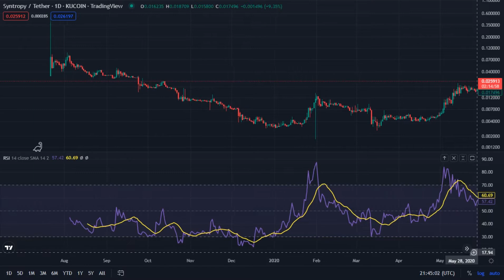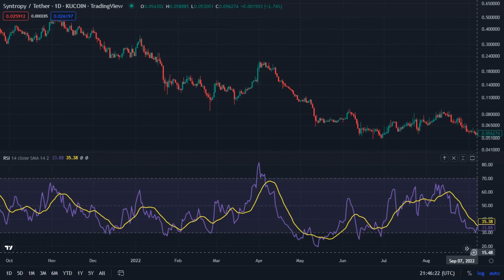Noia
Syntropy / Tether - Kucoin ( TradingView )